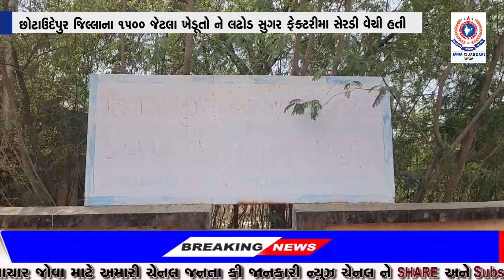છોટાઉદેપુર જિલ્લાના ૧૫૦૦ જેટલા ખેડૂતો ને લઢોડ સુગર ફેક્ટરીમા સેરડી વેચી હતી